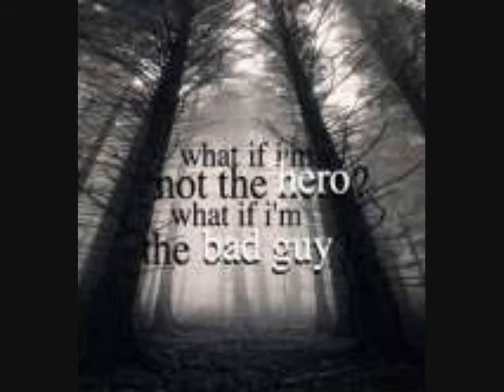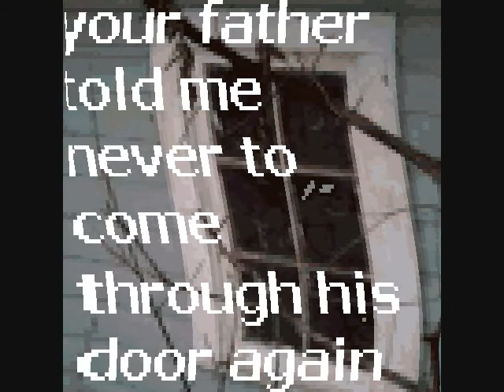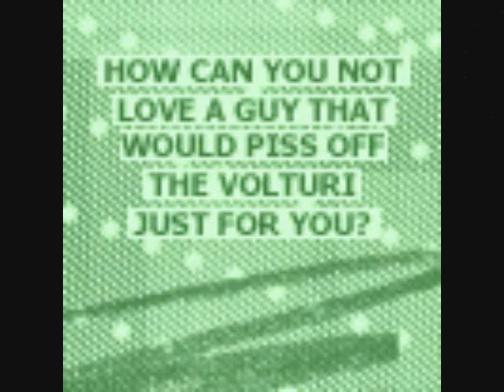Tragic Love:Bella/Edward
A video of Bella and Edwards little love story!! I used some old pics and some of the newer released pics!! Hope everyone enjoys the video!! Please comment me!!